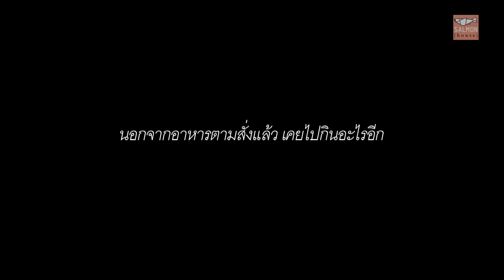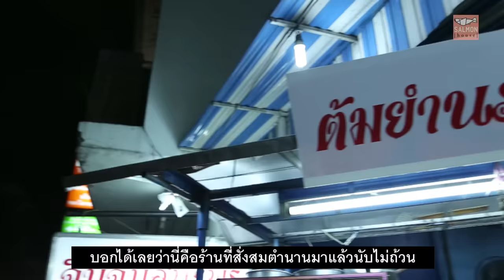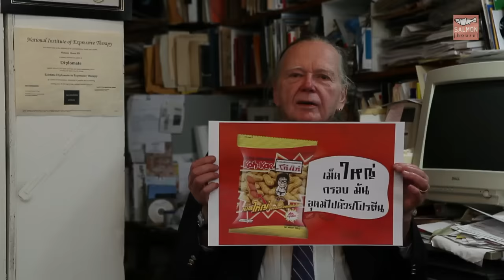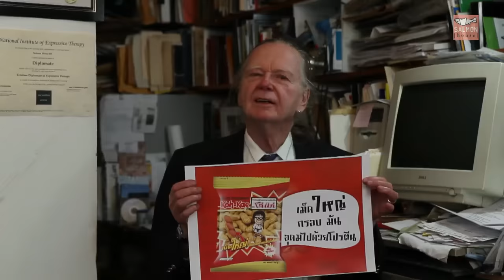โก๋แก่ presents - Bangkok 1st Time : ตอนสั่งอาหารไทยครั้งแรก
ติดตามข่าวสารของ Bangkok 1st Time | ฝรั่งคะนองกรุง ได้ที่:

EP. 4 : ตอนสั่งอาหารไทยครั้งแรก
ลุงเนลสันมาค้นพบที่เมืองไทยว่า
จริงๆ แล้ว ต้มยำกุ้งไม่ใช่อาหารประจำชาติไทย
แต่เป็นข้าวผัดกะเพราตามสั่งมากกว่า
และลุงก็ค้นพบอีกว่า...
การสั่งอาหารตามสั่งที่เมืองไทยนี่ มันยากจริงๆ โว้ย!